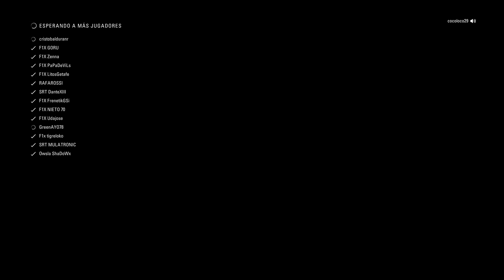: F12018 Campeonato FELISIN GP ESPAÑA CLASIFICACIÓN